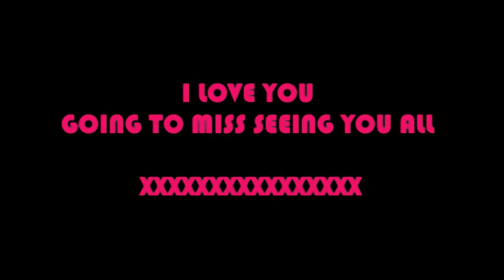BEST FRIENDS.mpg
this was a vidio i made in the summer of 09. these pictures were taken just before we left the ramsey college. CLASS OF 09 !!!